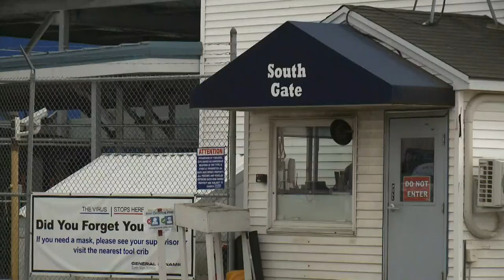Secretary of the Navy made a trip to BIW along with Maine's congressional delegates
Maine's delegates say that the destroyers built at BIW are crucial to the challenges that America faces on a global scale.